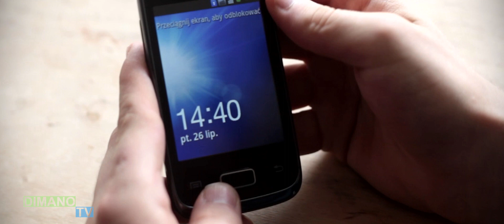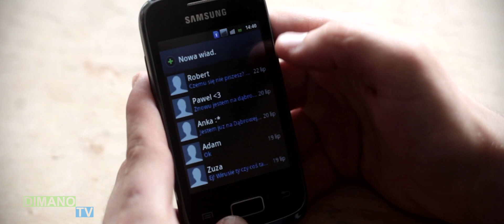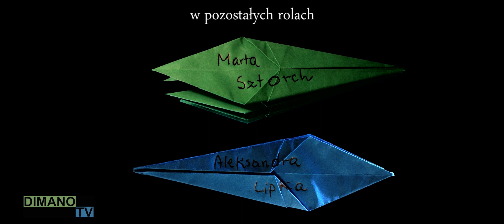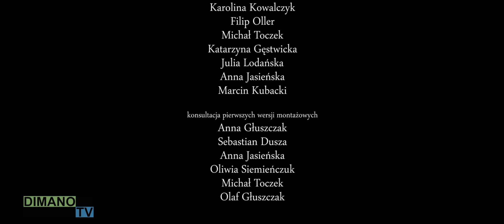Moje?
MOJE? (2014) - reż. Marek Głuszczak
Kobieta od zawsze dzieliła mężczyzn. Polę usilnie stara się utrzymać przy sobie Paweł. Jej były chłopak, Robert, próbuje ex-dziewczynę na swój specyficzny sposób odzyskać. Ale czy ktokolwiek zapyta, czego pragnie Pola?

obsada:
Paweł - Filip Oller
Pola - Aleksandra Prokopiuk
Robert - Antoni Kowalik
Adam - Arkadiusz Pawłowski
oraz: Marta Sztorch i Aleksandra Lipka

reżyseria: Marek Głuszczak
scenariusz: Marek Głuszczak
zdjęcia: Maciej Skwara
muzyka: Damian Kryger
asystent reżysera: Karolina Kowalczyk
grafika: Maciej Skwara
dodatkowe ujęcia: Michał Toczek
dźwięk na planie: Ryszard Kot, Aleksander Goll
wokal: Zuzanna Cichocka
światło: Maciej Skwara
prace ręczne: Joanna Dąbrowiecka, Sara Świda
napisy końcowe: Julia Lodańska, Marek Głuszczak
montaż, efekty specjalne: Marek Głuszczak
pomoc na planie: Marcin Kubacki

CN STUDIO 2014

HISTORIA FILMU:

Nagrody:
- Srebrna Framuga w kategorii amatorski film fabularny na Międzynarodowym Festiwalu Filmowym DRZWI vol. VII, Gliwice 2014

Udział:
- Międzynarodowy Festiwal Filmowy DRZWI vol. VII, Gliwice 2014
- 16. Festiwal Filmów Nieprofesjonalnych „Kochać człowieka”, Oświęcim 2014
- 10. Przegląd Filmów Amatorskich ŁAPA, Łapy 2013